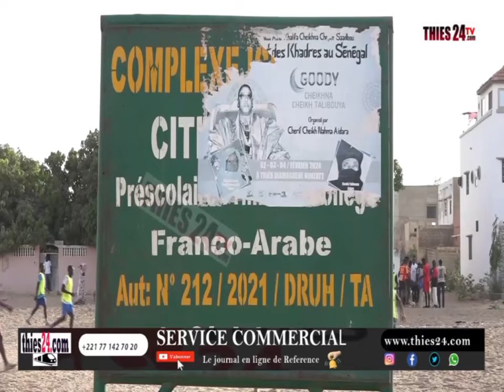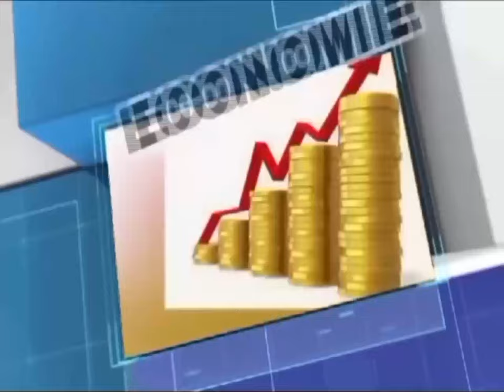Cité ouvrière de Thiès, les jeunes se révoltent contre le morcellement de leur terrain de sport